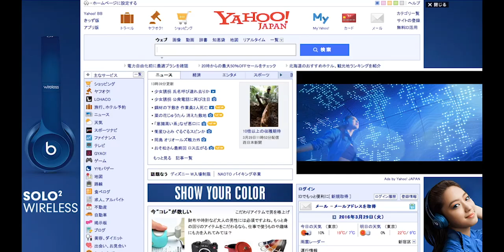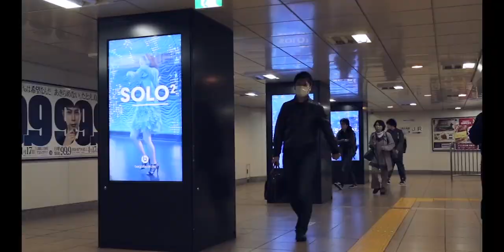Case Study - Show Your Color, Beats By Dr. Dre